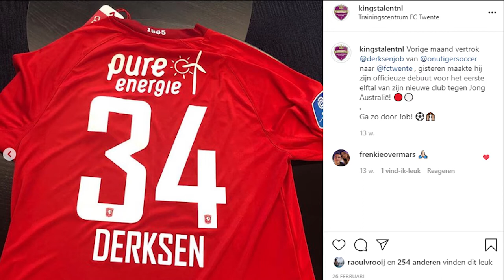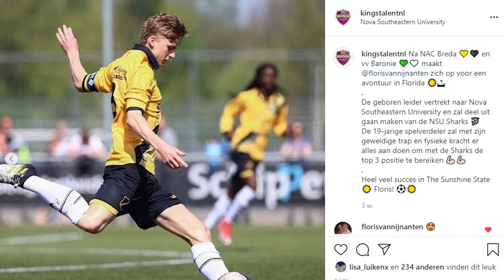Highlight video Wallposts KingsTalent 2020